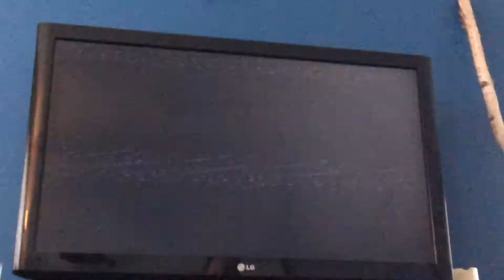Making my own ramp to do 4 backflips tony hawks underground 2